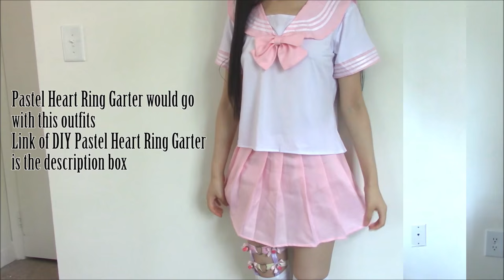Outfits of the Week(2015): Summer Break + Back to School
In this video, I'm showing you 7  back to school outfits. Hope this video will give you ideas to dress up cute at school in summer^^  These outfits are very casual to me. They are perfect to wear in summer because it would be too hot to wear Lolita dresses. ^^
Thank you NewDress sending me these cute outfits